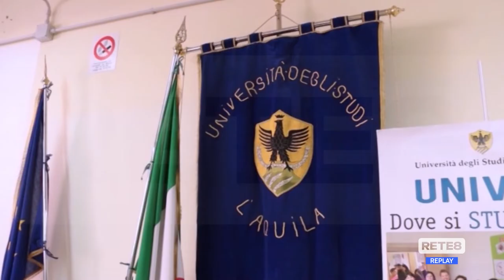GSSI - Inverardi nuova Rettrice